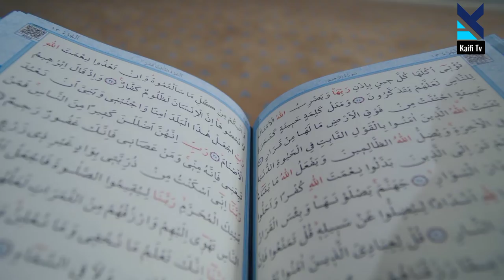How Camels Were Born Why Camels Are Called Israelite Ships All Details? camels #2022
A camel (from: Latin: camelus and Greek: κάμηλος (kamēlos) from Semitic: gāmāl.[7][8]) is an even-toed ungulate in the genus Camelus that bears distinctive fatty deposits known as "humps" on its back. Camels have long been domesticated and, as livestock, they provide food (milk and meat) and textiles (fiber and felt from hair). Camels are working animals especially suited to their desert habitat and are a vital means of transport for passengers and cargo. There are three surviving species of camel. The one-humped dromedary makes up 94% of the world's camel population, and the two-humped Bactrian camel makes up 6%. The Wild Bactrian camel is a separate species and is now critically endangered.